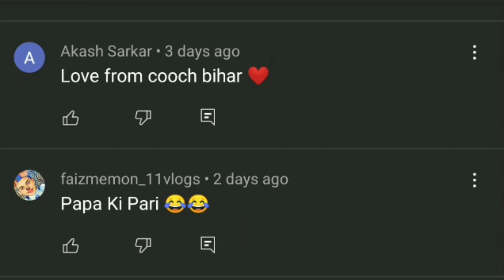माफिया कार का सत्यानाश 🔥 Extreme road accident of Mahindra Scorpio _ Gujju Car Helper.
Accident video.
Bike accident.
Ambulance accident.

4×4 creta off roading.